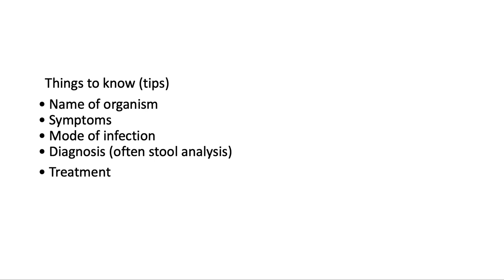HELMINTHS|PARASITOLOGY short tips lecture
helminths parasitology short notes
important points which may lead you to take whole knowledge through these small slides. hope you all enjoy learning